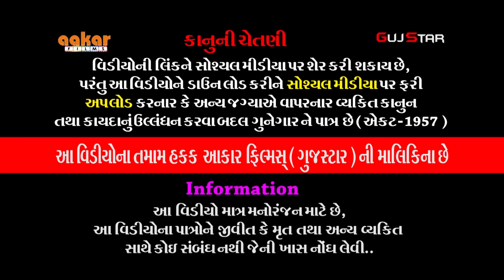બાબા રામદેવ રામામંડળ - કનેસરાધામ [ 18 ] LIVE - પીપળીયા પરિવાર - રાજકોટ Ramamandal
ALBUM :-  Baba Ramdev Ramamandal - Kanesaradham
ARTIST :- All Artists Baba Ramdev Ramamandal - Kanesaradham
MUSIC :- Live
PALCE :-  Pipaliya family [Radha Mira Sos. - Rajkot ]